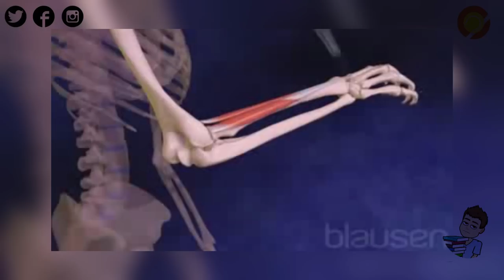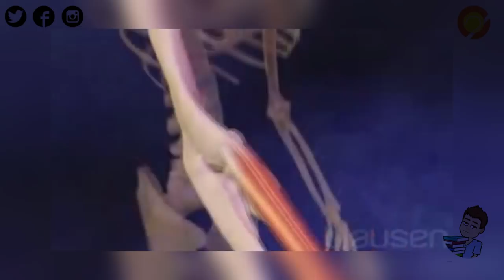LE TENNIS ELBOW | Game Set & Talk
Aujourd’hui, Benoît nous présente une toute nouvelle rubrique : la médecine en lien avec le tennis. Et pour cette première, on va parler d'un problème fréquent chez les joueurs amateurs, la douleur du coude autrement dit le tennis elbow.